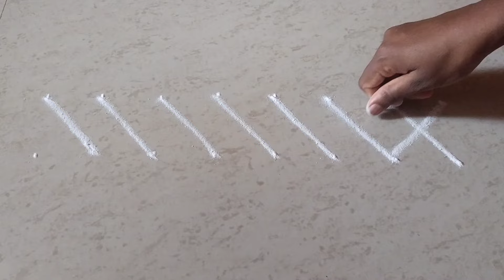ತುಂಬಾ ಸುಂದರವಾದ ರಂಗೋಲಿ ಬಾರ್ಡರ್/attractive rangoli boarder/easy, simple rangoli boarder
ನಮಸ್ಕಾರ ಸ್ನೇಹತರೇ..
ನನ್ನ ಹೆಸರು ಅನುಪಮ... ನನ್ನ ಚಾನಲ್ ಹೆಸರು  anupamas's   creative rangolis... ನನ್ನ channel ಅಲ್ಲಿ ತುಂಬಾ ಸುಲಭ ವಿಧಾನದಲ್ಲಿ ಎಲ್ಲಾ ರೀತಿಯ ರಂಗೋಲಿಗಳನ್ನು  ಹೇಳಿಕೊಡುತ್ತೇನೆ

My channel all about only rangoli.
Please support my art. 😍😍🙏💜